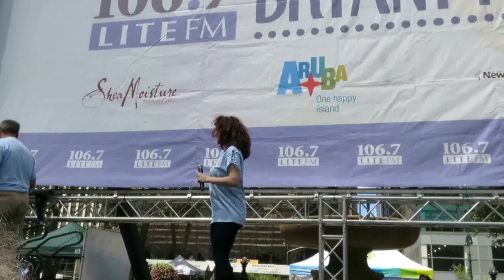Lesli Margherita – "That Mister Of Mine" from Dames at Sea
106.7 LITE FM's Broadway in Bryant Park 2015
Lesli Margherita sings "That Mister Of Mine" from her upcoming Broadway Musical "Dames at Sea"